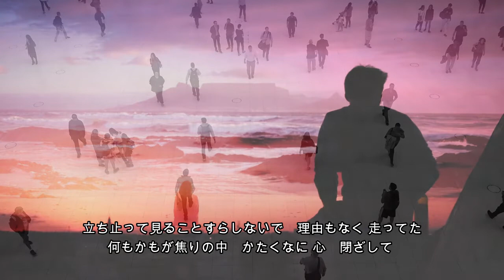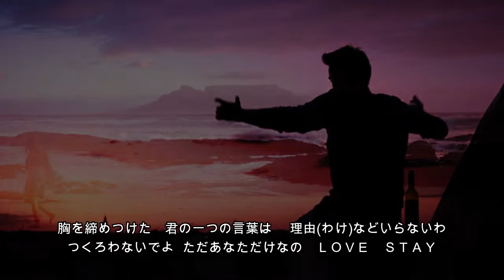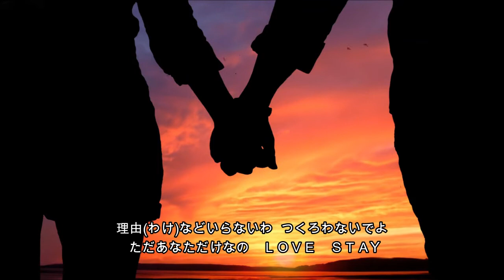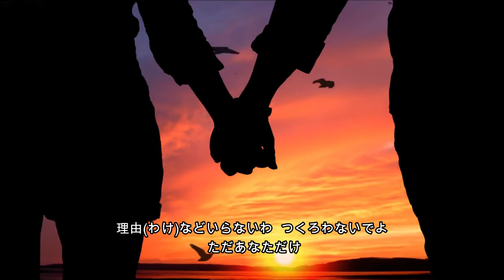『Stay』 米米クラブ（KOME KOME CLUB） アルバム「K2C」Ver 【歌詞付】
米米クラブの隠れた名曲
この曲は2つのヴァージョンがあります
①1986年10月10日発売、2枚目のアルバム「E・B・I・S」
②1991年1月25日発売、6枚目のアルバム「K2C」
こちらの方がよりJazzyな感じにアレンジされています

歌詞
立ち止って　見ることすら
しないで　理由もなく 走ってた
何もかもが　焦りの中
かたくなに 心　閉ざして
安らぐ　ひとときの　大切さ 忘れていたね
君と出逢うまで　こんな幸せ
ここに見つけたよ　 Love Stay
振り向いた　その時から
全てのものが 見えはじめて
幼かった　言葉たちを
並べてみても　空しいだけ
胸を締めつけた　君の一つの言葉は
理由（わけ）などいらないわ
つくろわないでよ
ただ　あなただけなの　Love Stay
傷つくことに 慣れ過ぎ
ただ　目の前の不安を
その場限りの　偽りの愛で
心を慰めていた
理由などいらないわ
つくろわないでよ  ただ　あなただけ
わけなど…
You just stay to your heart
Love 　stay